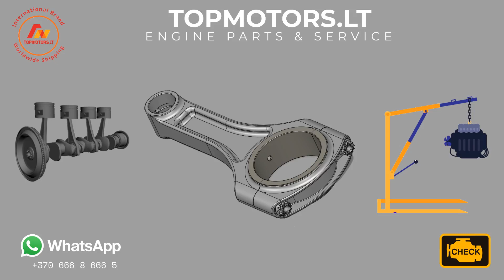Engine part and service - Topmotors.lt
ALL ENGINE PARTS IN ONE PLACE
Worldwide shipment is available